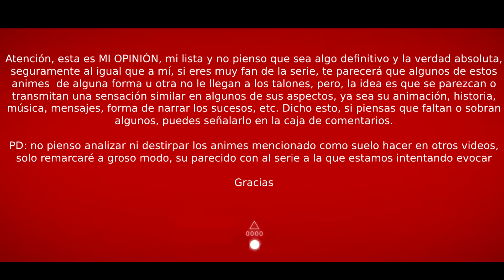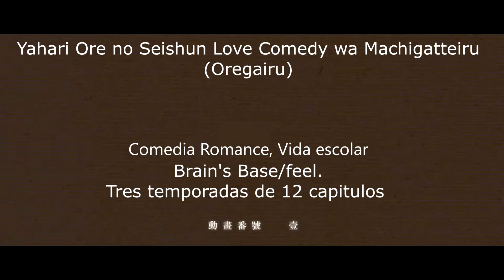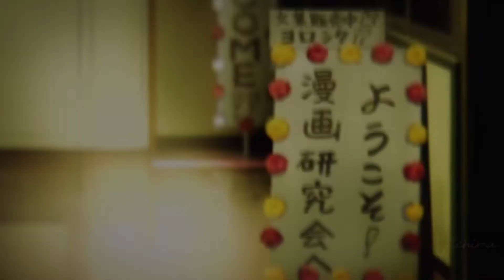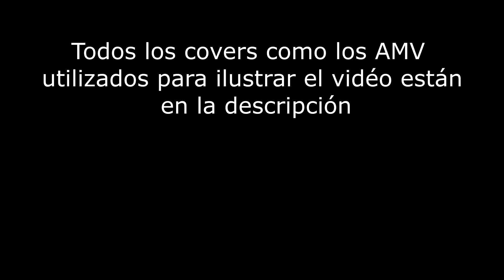10 Animes PARECIDOS a MONOGATARI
Muchas gracias por el el vídeo